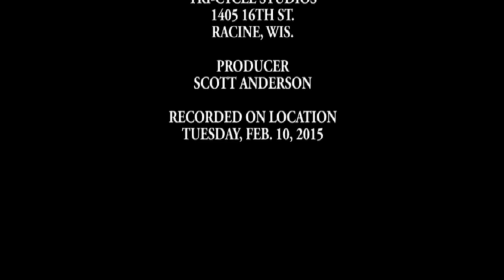A look at Tri Cycle Studios, where athletes train.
Join Journal Times business reporter Michael Burke as he interviews Jeff Shawhan, owner and operator of Tri-Cycle Studios, 1405 16th St. in Racine, Wis.